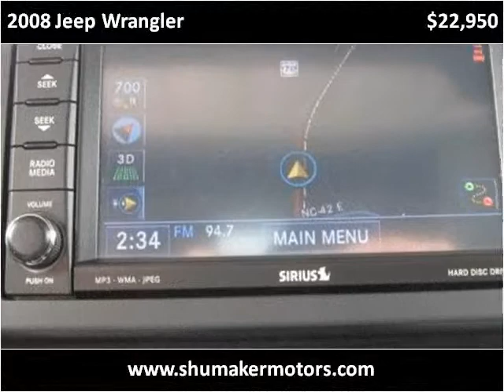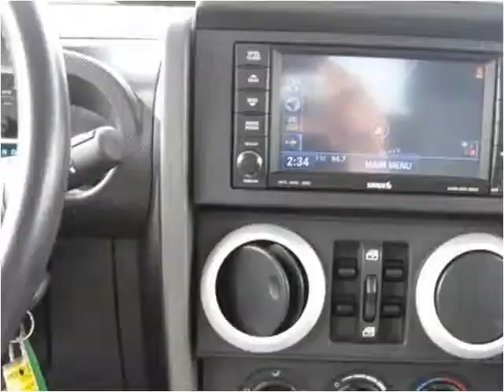2008 Jeep Wrangler Used Cars Clayton NC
have been serving the Triangle area for the past 18 years.

We hand pick every car, truck, van, and SUV
insuring them to be the nicest and cleanest around.

We also offer the best financing rates in the Clayton and Raleigh NC area.
We are family owned and operated and